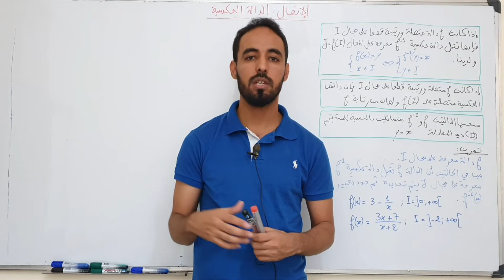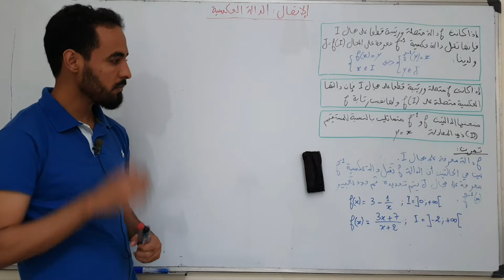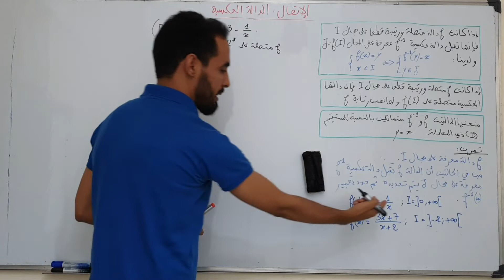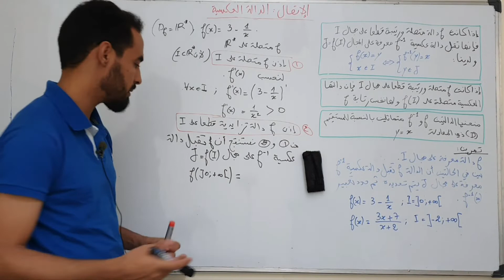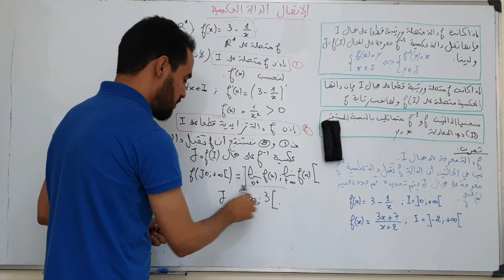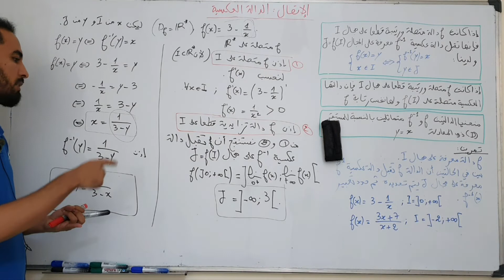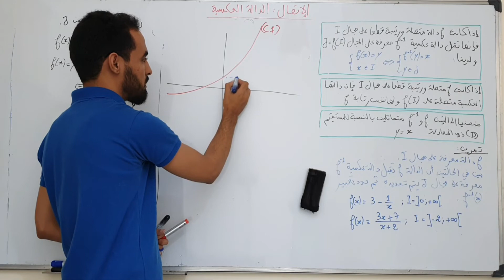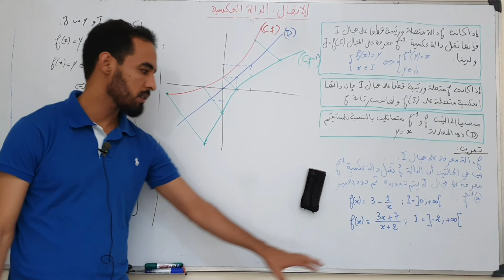درس الإتصال الثانية باكالوريا: الدالة العكسية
الاتصال
الرياضيات
الدالة العكسية